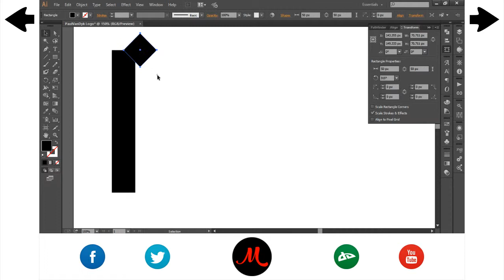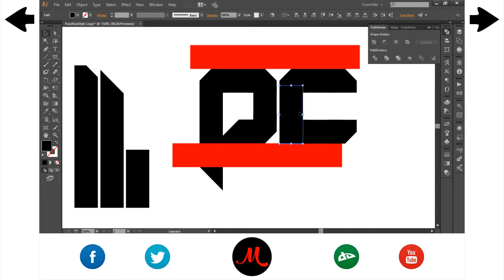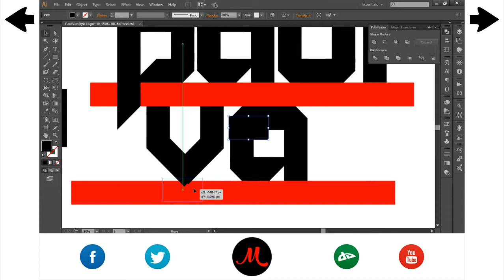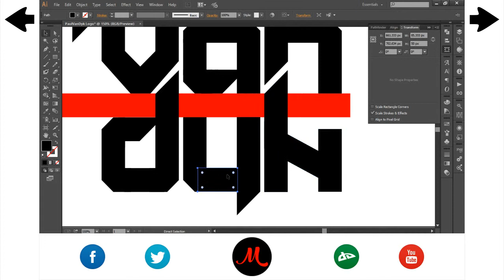Paul Van Dyk Logo / Adobe Illustrator